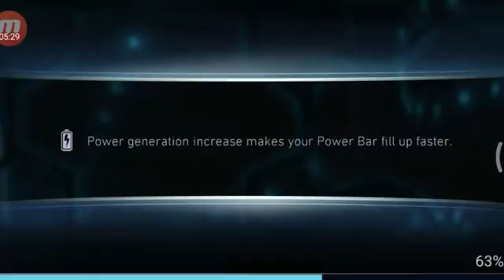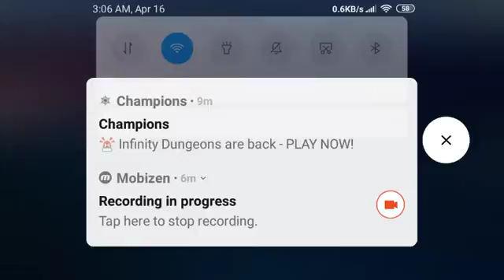Injustice 2 -Phase 1- Brainaic Boss